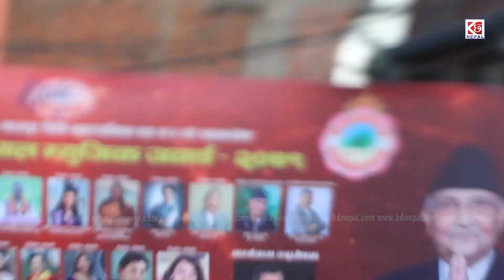KP Oli ले धिमे बजाउदा रमाए महानायक, देखियो Aakash र Durgesh Thapa को दोस्ती संगै हट Usha Upreti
केपी ओलीले धिमे बजाउदा रमाए महानायक, देखियो आकाश र दुर्गेशको दोस्ती संगै हट उषा | Rajesh Hama KP Sharma Oli  Aakash Shrestha Durgesh Thapa Usha Upreti

K6 Nepal Presents:-

Host:-
Guest:- Rajesh Hama KP Sharma Oli  Aakash Shrestha Durgesh Thapa Usha Upreti
Camera:-
Edit:-
Post Production:- K 6 Nepal

© K 6 Nepal, 2019